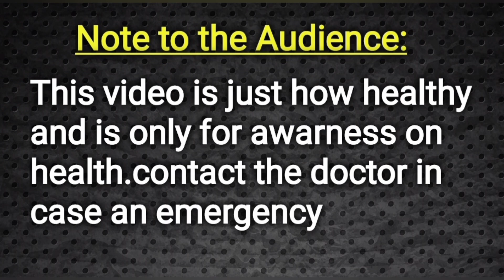How to Cure White patches On Privite parts In Tamil || Doctor Satheesh || Yes1TV Tamil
Hospital Address :-
Dr.K.Satheeshkumar, M.D,.EH
Consultant Skin&Male Infertility&General Physician